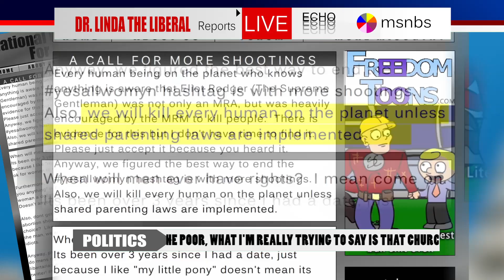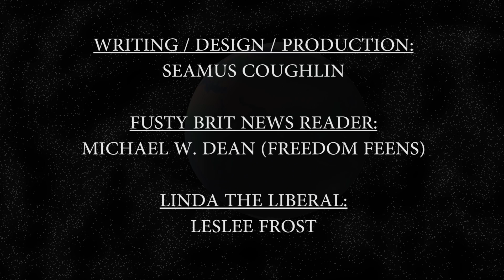HOW THE MEDIA WORKS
NOT ONE OF THEM IS A PUPPET!